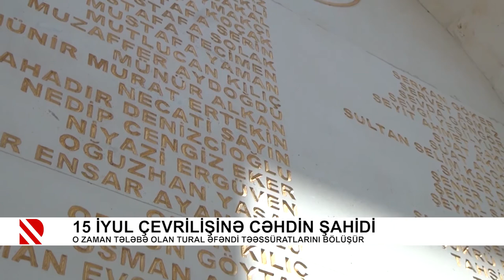15 iyul çevrilişinə cəhdin şahidi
O zaman tələbə olan Tural Əfəndi təəssüratlarını bölüşür